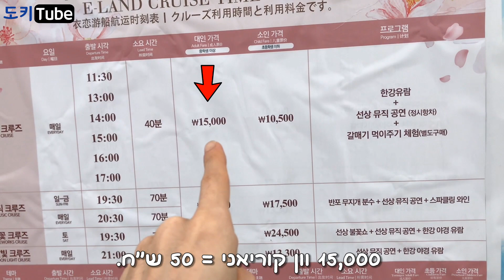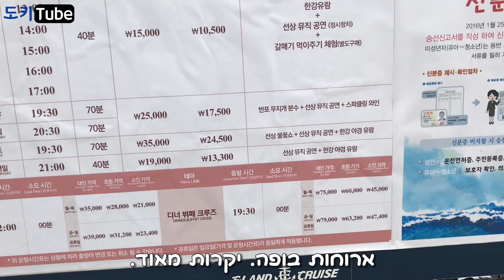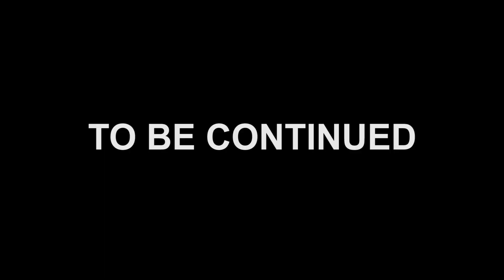한강공원 물빛광장에서 טיילת הנר האן [Vlog 1 of 10]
회사 퇴근길에~
אחרי העבודה בחברה,
여동생과 한강공원에서..
בדרך לשוק הגובלינים הלילי (פוד טראקים)..
밤도깨비야시장으로 향하며 찍게 된 브이로그~^^
צילמתי את פארק נהר האן המפורסם + אחותי הקטנה.
(한국어 노노~😬😬 히브리어 주의!)
מקווה שתהנו^^

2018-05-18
도키 דוריאן